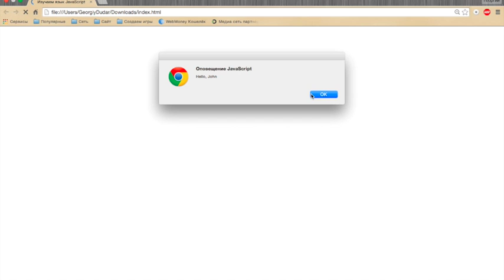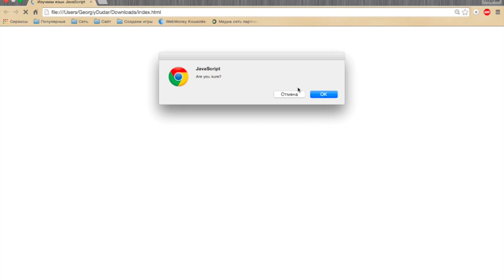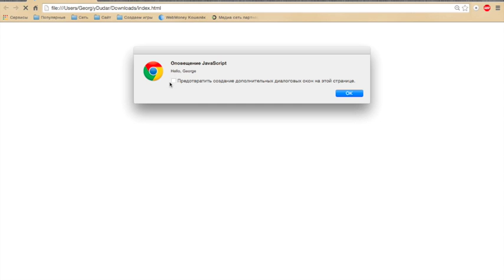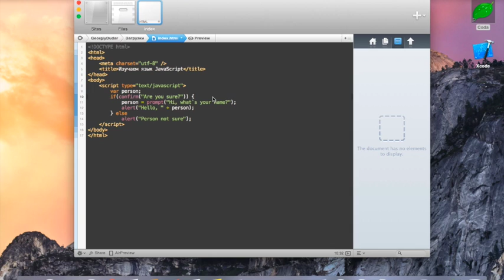Уроки JavaScript | Урок №8 - Методы alert, confirm, prompt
Наконец мы приступаем к трем интересным методам в языке JavaScript, а именно к методам alert(), confirm(), prompt(). Эти методы уже могут взаимодействовать с пользователем, показывая какую-нибудь информацию ему.

* Кошельки WebMoney:
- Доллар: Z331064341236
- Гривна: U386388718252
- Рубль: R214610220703